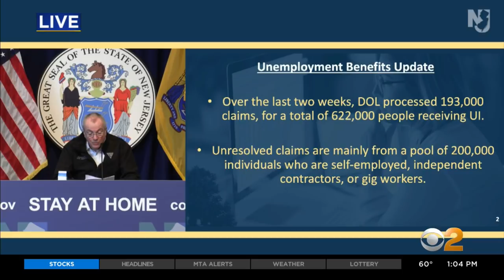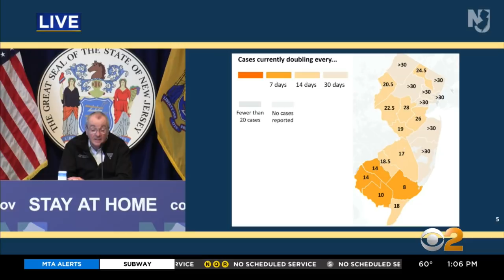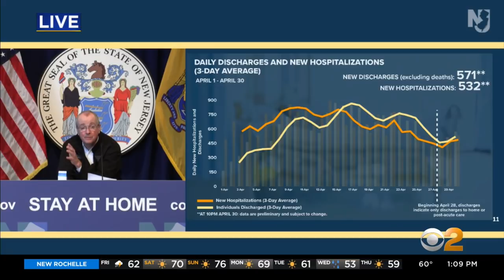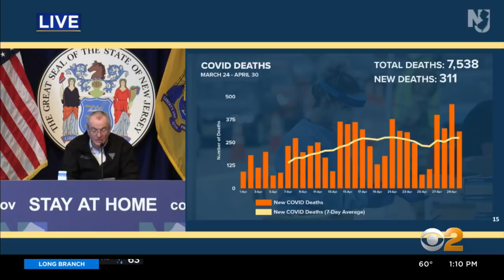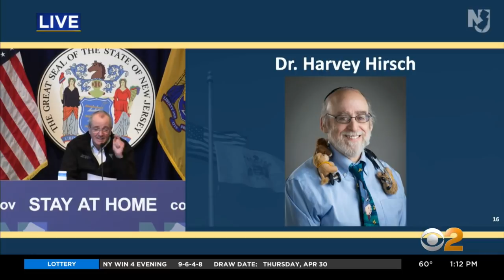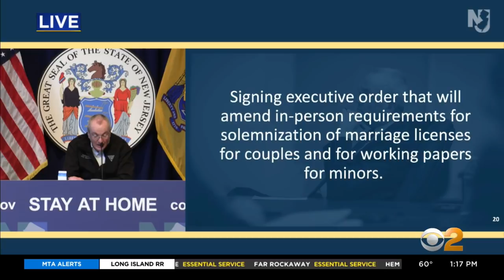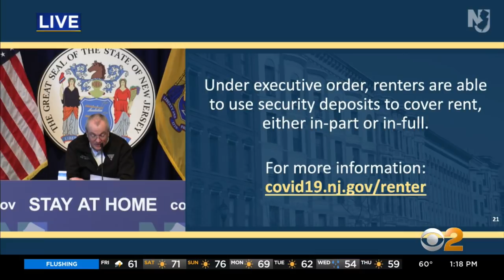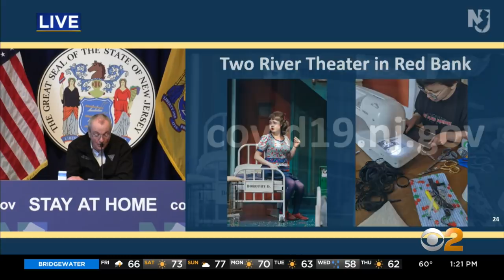Gov. Phil Murphy Gives Coronavirus Update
Gov. Phil Murphy says this weekend will be a "huge test" for New Jersey residents as parks and golf courses reopen.